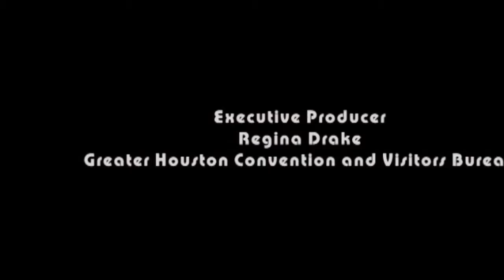National Museum of Funeral History